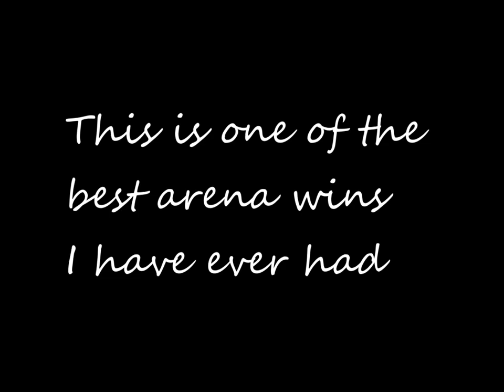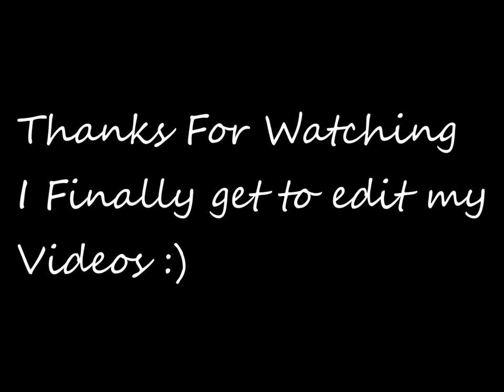The Is One of The Best Arena Wins I Have Ever Had :)